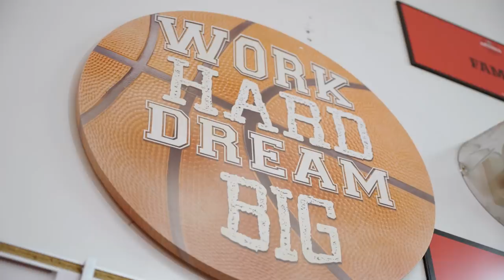The Bridge Episode 4 | All-Access with the 2021-22 Brooklyn Nets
Episode 4 of The Bridge details James Harden’s 13th NBA season, his journey from Artesia High School to the NBA’s 75th anniversary team, and his impact on and off the court.